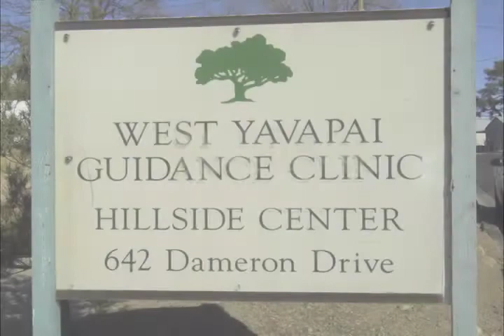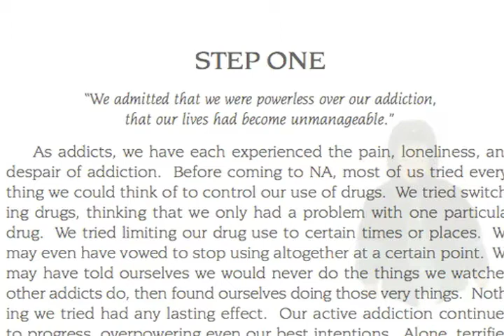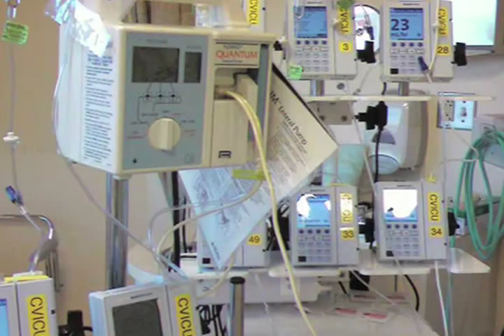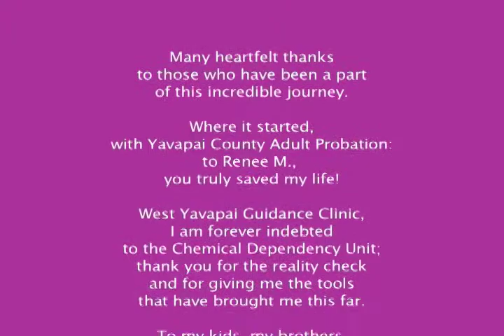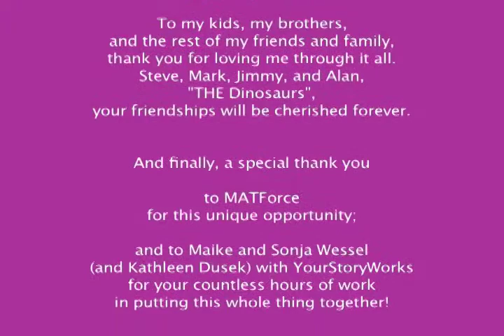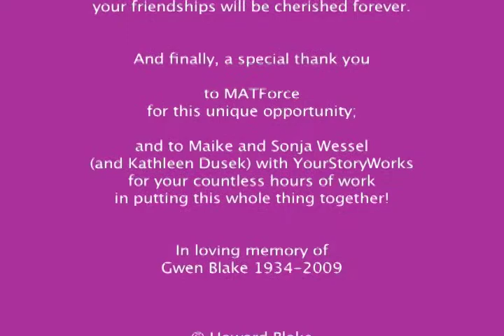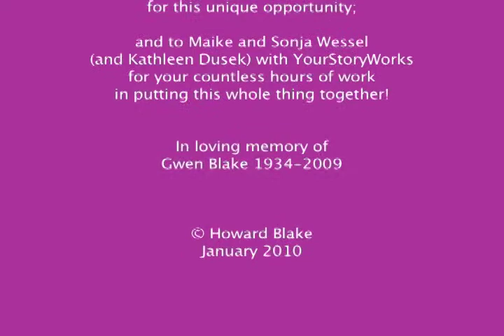Howard's Story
At his mother's death bed, Howard stood face to face with his deepest fears, understood his long journey through drug addiction, and came to know the power of unconditional love.